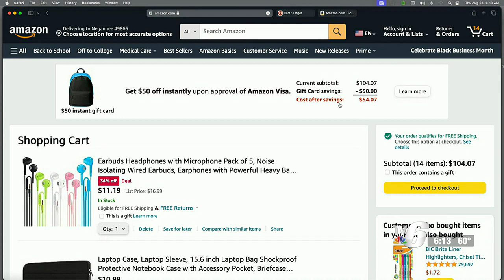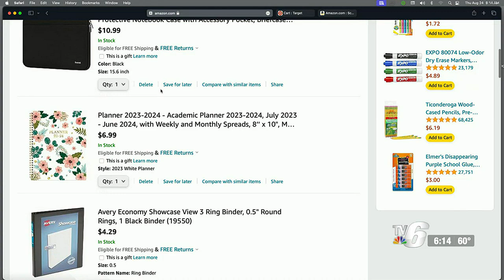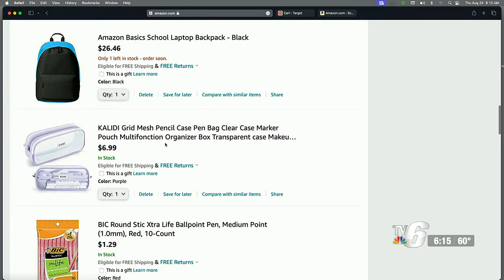Back to School Shopping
TV6's Tia Trudgeon goes online shopping for school supplies to find out how much money it costs and where to save.